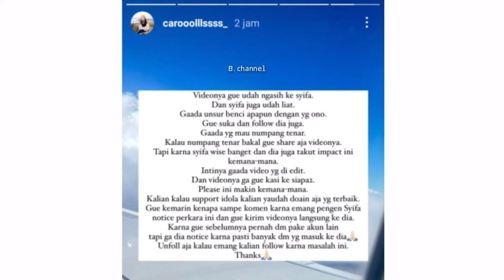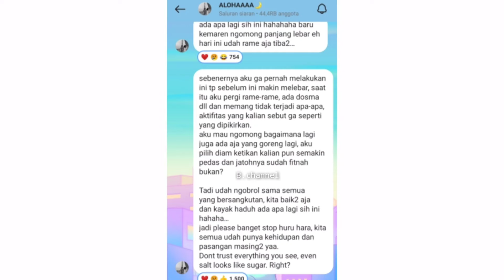Ternyata Salshabilla Naksir Rizky Nazar Dari 2016 Vlog Lamanya Muncul Lagi